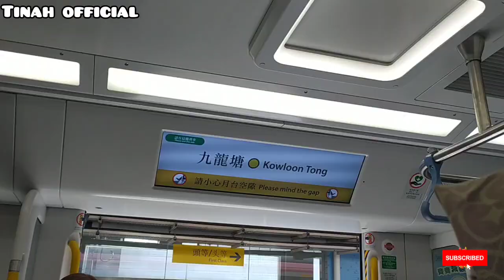vlog tkw Hongkong ❗ liburan seru ke patung Dewi Kwan im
assalamualaikum sahabat YouTubers semua
apa kabar semoga sehat selalu Aamiin
hari ini aku berbagi
vlog tkw Hongkong liburan seru ke patung Dewi Kwan im di Hongkong